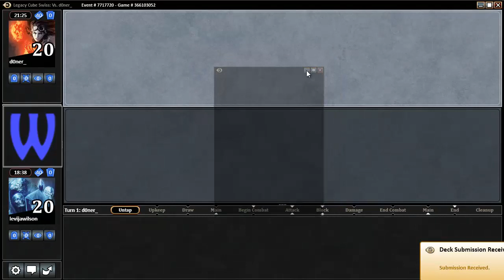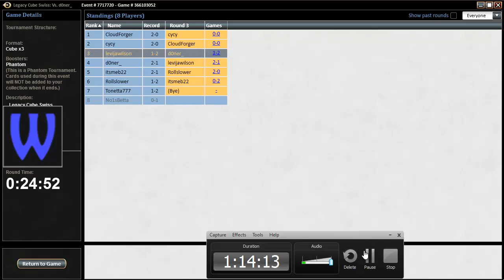LJAW - Legacy Cube Draft #4 (Match 3, Game 3)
Watch this episode and more on LJAW - Legacy Cube Draft #4 at